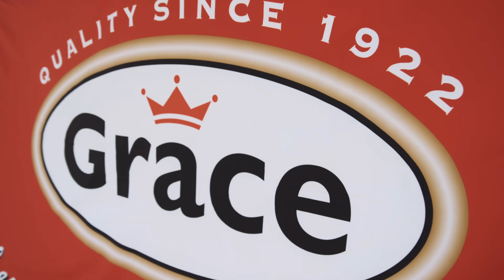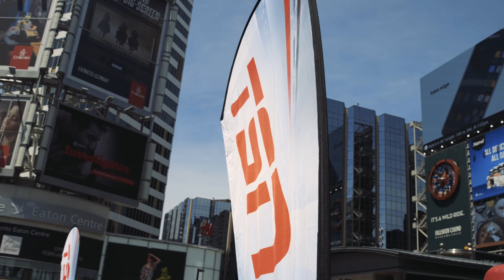Tigris Corporate Video 2019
Tigris is a brand experience agency specializing in event planning and staffing nationwide across Canada.